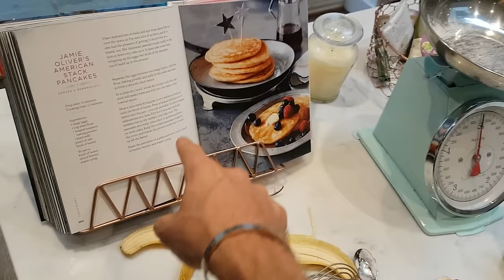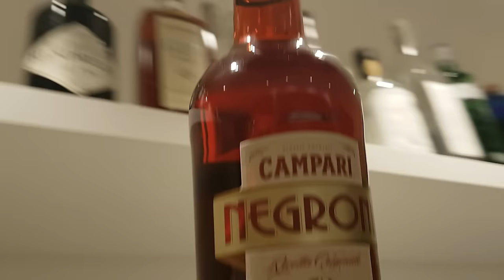What happened at fashion week... pt. 2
•ADDRESS
Gleam Futures
6th Floor
60 Charlotte Street